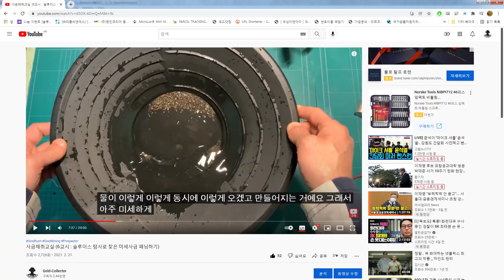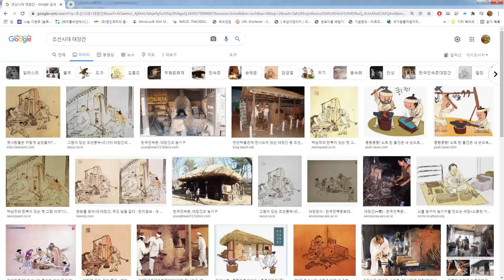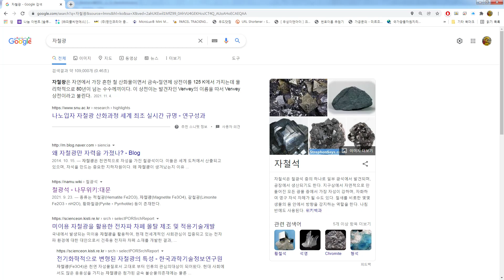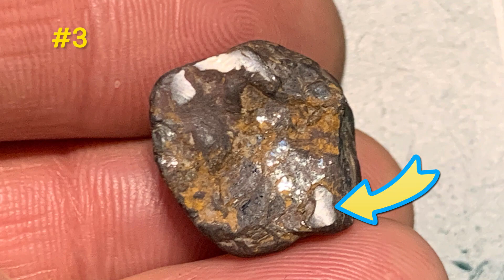사금채취교실 (15교시 : 사철과 철광석 이야기)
사철과 철광석에 대하여 이야기를 나눌까 합니다.
사금탐사를 하면서 사금과 사철이 항상 같이 채취가 되는데
이때 모은 사철을 그리고 주워온 철광석을 어떻게 활용을 할 수 있을까 생각하다
 이번 영상을 만들게 되었습니다.

예전부터 사철로 가마가 생기면 녹여 볼까 생각하고 있던 차에
최근 “사철 분리용 자석”을 제작하면서 동생네 공방에서 사철을 녹여 보았습니다.
이번에 사철을 테스트 삼아 녹여 보았는데 추후에 가마가 생기면 정식으로 녹여
사금탐사 장비를 만들거나 사금탐사와 백패킹시 활용할 수 있는
유용한 칼을 만들어 보려 합니다.

회원여러분께 항상 감사드리며
다음 영상으로 또 찾아뵙겠습니다.
평안한 밤 되세요.

■ Shooting
Gopro Hero2